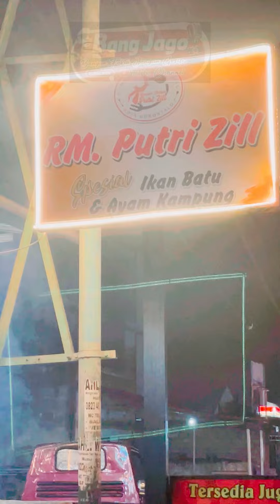Rasakan Dabu-Dabu RM. Putri Zill Khas Gorontalo Asli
Bang Jago Sambingi Owner RM. Putri Zill Aneka Ikan Bakar dan Ayam Kampung Khas Gorontalo Alamat Jalan HB Jasin ex Agussalim Kota Gorontalo.
Jika Melakukan Reservasi Tempat Hub No WA 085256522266 (Owner Bunda Vivin)